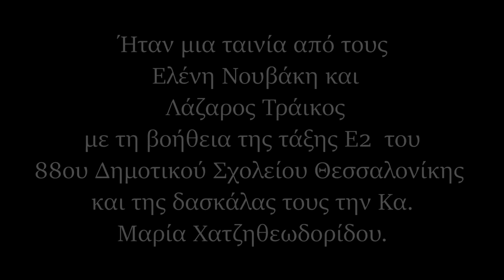ΟΛΥΑ - 88ο Δ.Σ Θεσ/νίκης - Ε2 τμήμα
Η ταινία πραγματοποιήθηκε στα πλαίσια  προγράμματος κινηματογραφικής εκπαίδευσης σε συνεργασία με τους φοιτητές του τμήματος Κινηματογράφου του Α.Π.Θ.  Ελένη Νουβάκη και Λάζαρο Τράικο. Το βασικό σενάριο είναι του μαθητή Ανδρέα Δ. και συνδιαμορφώθηκε από τους φοιτητές.

ΠΕΡΙΛΗΨΗ ΤΑΙΝΙΑΣ
Η Όλια είναι μία μόνη ανήλικη πρόσφυγας που θα πάει πρώτη μέρα στο σχολείο.
Πώς θα την αντιμετωπίσουν οι συμμαθητές/τριές της; Θα την αποδεχτούν ή θα την κοροϊδεύουν;